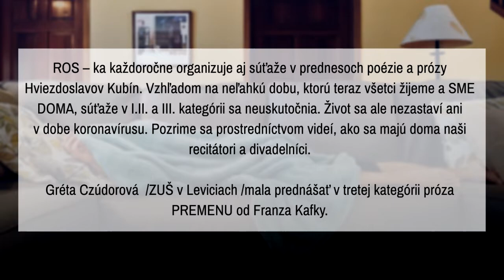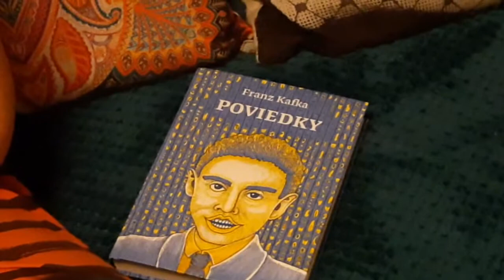Zostaňte doma - Umelecký prednes - Gréta Czúdorová - Franz Kafka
ROS – ka každoročne organizuje aj súťaže v prednesoch poézie a prózy
Hviezdoslavov Kubín. Vzhľadom na neľahkú dobu, ktorú teraz všetci žijeme a SME DOMA, súťaže v I.II. a III. kategórii sa neuskutočnia. Život sa ale nezastaví ani v dobe koronavírusu. Pozrime sa prostredníctvom videí, ako sa majú doma naši recitátori a divadelníci.

Gréta Czúdorová  /ZUŠ v Leviciach /mala prednášať v tretej kategórii próza
PREMENU od Franza Kafky.